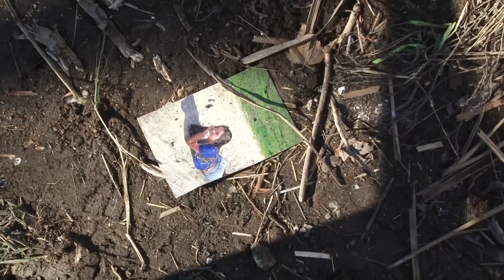Hurricane Sandy: Long Island Endures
From the 11/8/12 Long Island Press cover story, in the wake of Hurricane Sandy's aftermath.